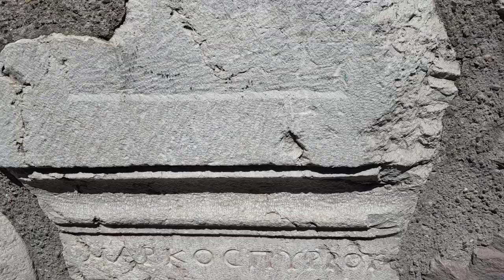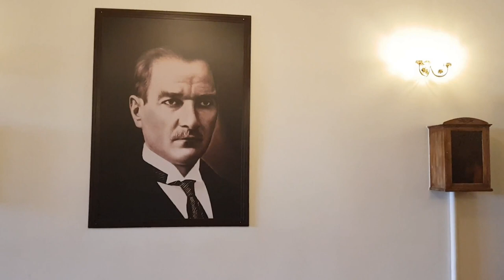Anıların peşinde Ankara gezisi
Sevgili Dostlar.

Bu videomuzda bizim için de önemli hatıraları barındıran bir kenti, Ankara'yı geziyoruz. Bozkırın ortasında gizli kalmayı tercih edercesine kendi içinde bir büyüklük abidesi bir şehir. Gösterişten uzak ama asil, soğuğuyla sizi zorlasa da sımsıcak bir kent. Atamızı emanet ettiğimiz topraklar ne de olsa.

Bu videomuzda biraz da kendi anılarımızın peşinden gidiyoruz. Tunalı Hilmi Caddesi'nde başlayan gezimiz Kuğulu Park'a oradan Karum İş Merkezi'ne uzanıyor. Arjantin Caddesi'ne doğru yürüyor, anıların izini sürüyoruz.
Şehrin bir ucundan diğer ucuna doğru yol alıp Ankara Kalesi'ne ulaşıyoruz. Kaleden kuş bakışı seyre dalıyor ve Ankara simidimizi yiyoruz.
Başkentin tarihsel sürecine bir göz atıyor ve gemi çapasının denizi olmayan bir şehrin simgesi oluşunu konuşuyoruz.
Ankara'nın eski evlerini seyrederek bir yürüyüş yapıyor ve şehrin en önemli keşif duraklarından biri olan TBMM eski binasına geliyoruz.
Cumhuriyetimizin ilan edildiği bu özel binayı duygulanarak geziyor ve ATA'mızı saygıyla anıyoruz.

Gelin ATA yadigarı bu güzel kenti birlikte gezelim.